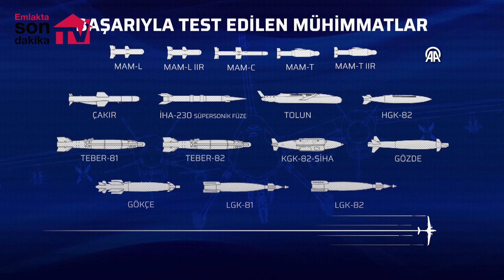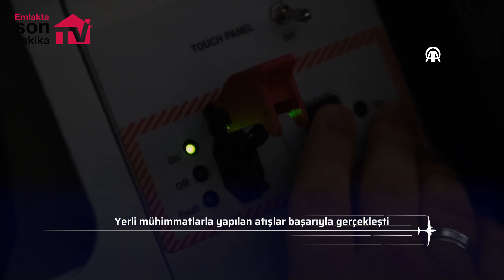Bayraktar Akıncı 30 bin uçuş saatini başarıyla tamamladı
Savunma Sanayii Başkanlığı liderliğinde yürütülen Akıncı Projesi kapsamında Baykar tarafından milli ve özgün olarak geliştirilen Bayraktar Akıncı Taarruzi İnsansız Hava Aracı (TİHA), 30 bin uçuş saatini başarıyla tamamladı.